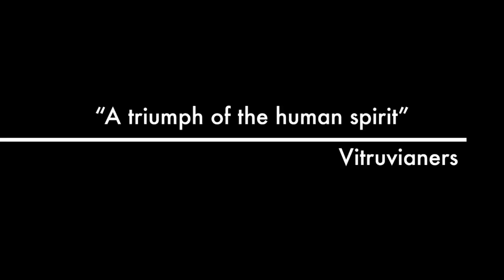11th Vitruvian B'day Party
11th Vitruvian Anniversary Party, March 4, 2014 at ISCI Jakarta, Indonesia